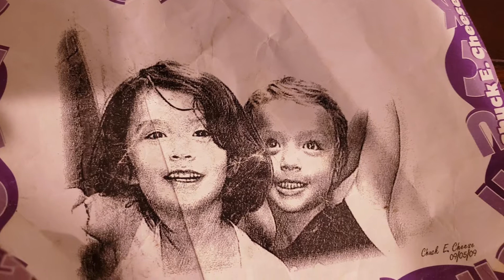September 9, 2022